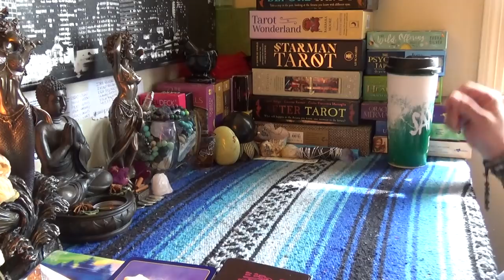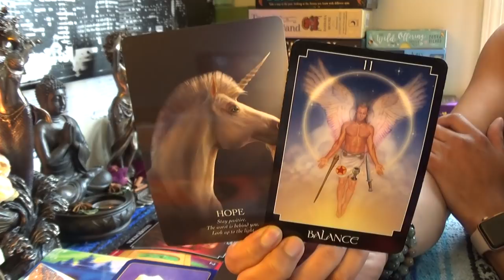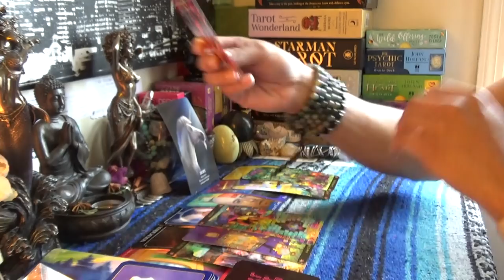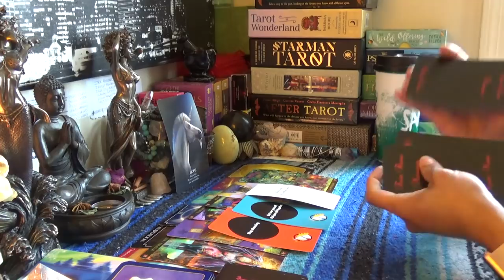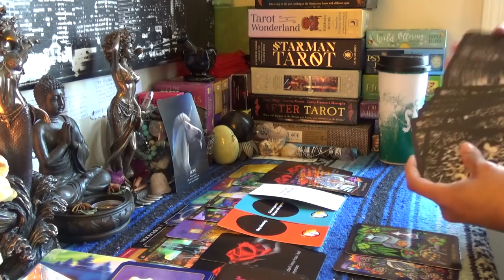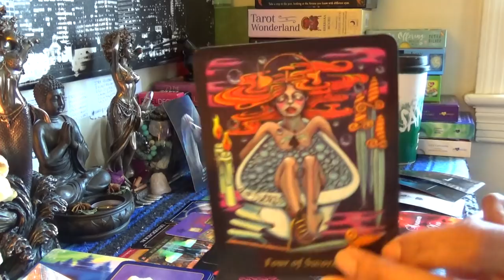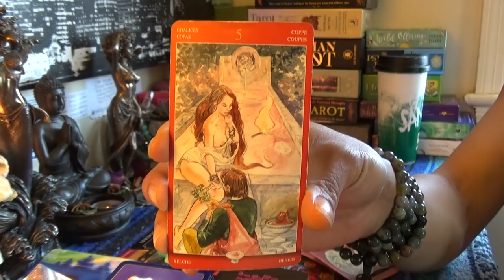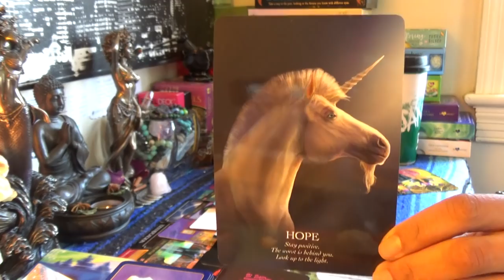♉️TAURUS APRIL 15-30 2019♉️STAND IN THE MAIN LINE DON'T BE ALLURED BY HIM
♉️TAURUS APRIL 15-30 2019♉️STAND IN THE MAIN LINE DON'T BE ALLURED BY HIM...The ladies on the main line know not to be tempted by the devil, however we have thoes who feel that the intensity from someone from the past frightens and allures them all at the same time and they can't let go👉🏾👉🏾👉🏾watch the full video on YouTube 💁🏽♀️Make sure you like and subscribe to my YouTube so you don’t miss a thing